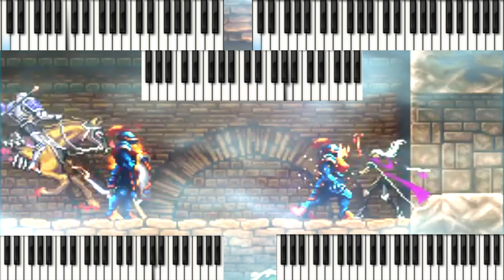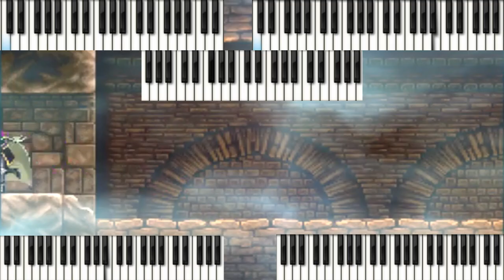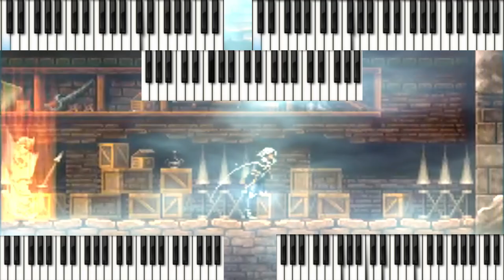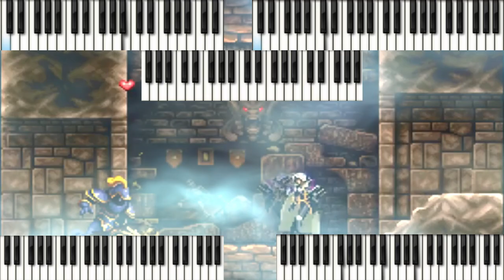Colosseum - Wandering Ghosts (Spanish ver)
Symphony of the Night (Sony PS)